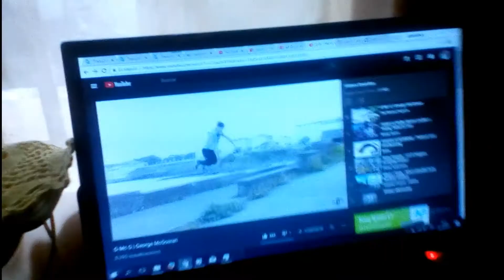Octubre entrenamiento - ( Parkour and Freerunning )